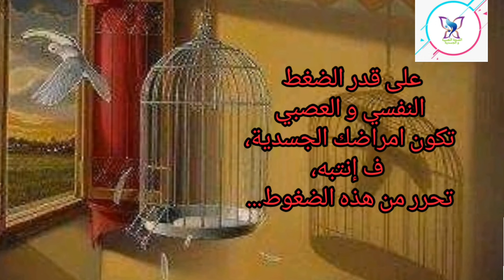جلسة تطبيقية لتحرير شعور الحزن نهاءيا// تطبيقات تقنية سيدونا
كيف اتحرر من احزانى
كيف اتخلص من الحزن
كيف اتجاوز الحزن
سيدونا
تطبيقات سيدونا
سيدونا تحرير المشاعر
تمرين سيدونا

انصحك بجلسة استشارية فهي فعلا تختصر لك الطريق . استخيري الله عليها. و اذا  كانت الاجابة نعم . هذا رقم الواتساب لفريق العمل تواصلي معهم

حساب الانستقرام للكوتش مريم عريبي

للحصول على الكورسات و غيرها من المواد التدريبية هذا يكون من خلال موقعنا الإلكتروني التالي:

حلقات قد تنفعُك جدا 👇👇

رابط حلقة مرحلة الوعي التاسعة

 رابط حلقة الاستغفار بالقلب

رابط حلقة ماهى رحلة الوعى ما معنى رحلة التزكية

رابط حلقة  تفعيل النوايا